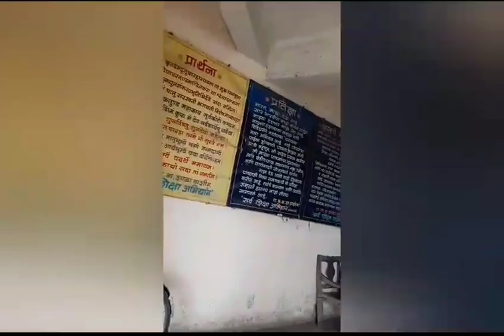रानी लक्ष्मीबाई कन्या शाला व कनिष्ठ महाविद्यालय